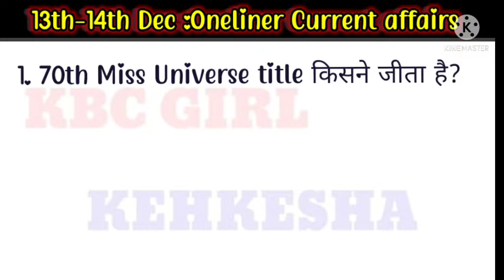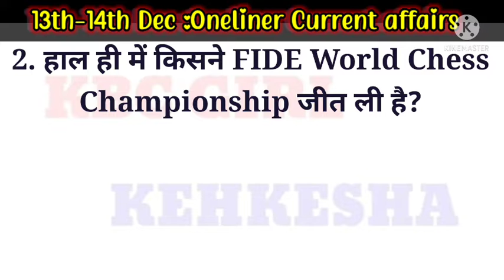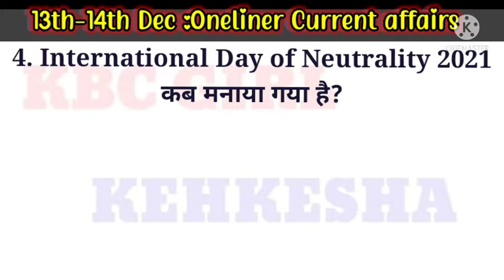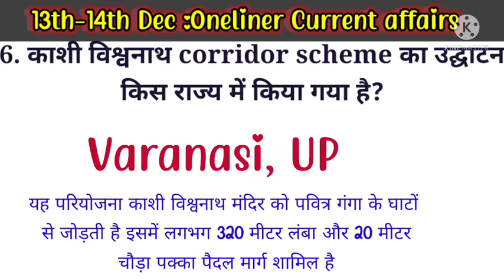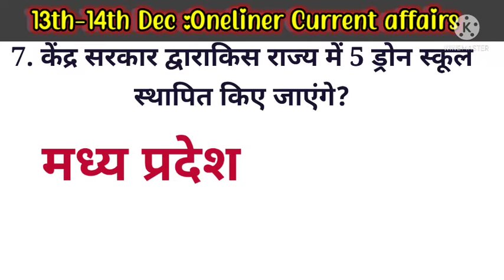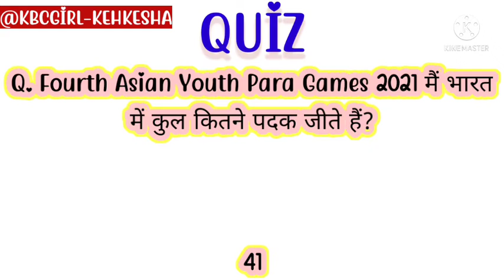Today's current affairs by @kbcgirlkehkeshaamrin4211 13th-14th December: ONELINER Series ⚡⚡VVI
DAILY CURRENT AFFAIRS  13th-14th  December -
VVI QUESTIONS तस्वीर के साथ -
KBC + TBP + OTHER IMP EXAMS के लिए रोजाना CURRENT AFFAIRS

THE BIG PICTURES - FLAGS OF NORTH AMERICA & SOUTH AMERICA - PART 2
WATCH NOW -VVI FOR TBP

तस्वीर से तक़दीर तक।।।।।।

जल्दी देखें - VVI 👍✌☝

MAY MONTH TOP 60 CURRENT AFFAIRS- KBC + OTHER EXAMS

जल्दी देखें।। Very important 👍👍

APRIL MONTH - TOP CURRENT AFFAIRS
KBC+अन्य EXAM के लिए।।।।

KBC के लिए DILIP KUMAR से जुड़े TOP सवाल

Kbc के लिए top 50 current affairs march

FEBRUARY2021 के imp Current Affairs feb

50 महत्वपूर्ण प्रश्न।।।।
जल्दी देखें 👍👍👍👍

@KBC GIRL KEHKESHA AMRIN

HOW TO FILL KBC PERSONAL INTERVIEW FORM BOOKLET??
DETAILED VIDEO

JANUARY IMPORTANT CURRENT AFFAIRS KA NICHOD

KBC2021 GK ROUND IMPORTANT QUESTIONS.
HOW TO PREPARE FOR PERSONAL INTERVIEW ROUND

GOODNews🥳🤩KBC 13- 2021 के दुबारा हो रहे REGISTRATIONS
जानने के लिए देखें पूरा VIDEO

DOCUMENT SUBMISSION 👇👇👇👇👇

KBC13 VIDEO ROUND के लिए PERFECT VIDEO कैसे बनाए या। जाने इस वीडियो मे - Sample वीडियो के साथ।।।।
syllabus ऑफ Gk round

KBC2021 के लिए AUDITION ROUND और VIDEO ROUND की FULL PROCESS जानिए इस VIDEO में।।।

Link for my video of IVR CALLING

New series of ques and answer has
Do like 🥰👍

for more creative and informative video

 link for my previous videos are below

IMPORTANT FACTS ABOUT HARYANA-